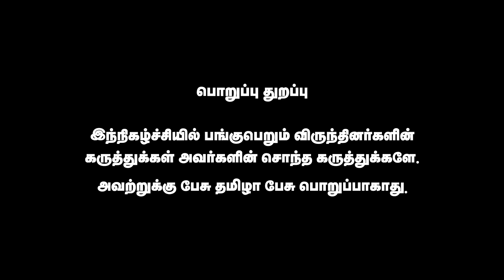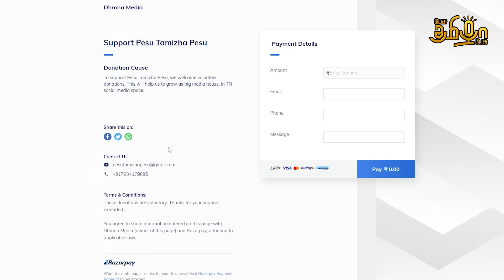சாதிய மோதலுக்கு ஸ்டாலின் பொறுப்பேற்க மாட்டாரா ? | ஆவேசப்பட்ட Aswathaman BJP | Pesu Tamizha Pesu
நம் செய்தி இணையதளத்தை பின்தொடருங்கள்.
Account name : Dhrona Media
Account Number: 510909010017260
Branch : Chennai chitlapakkam
Bank: City Union Bank
IFSC code: CIUB0000295